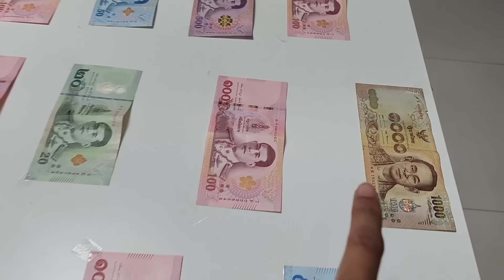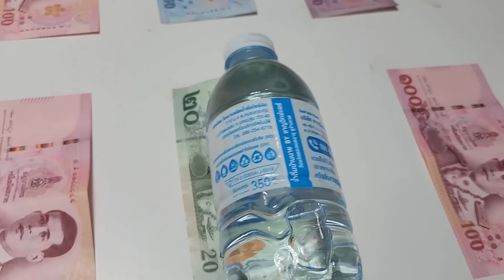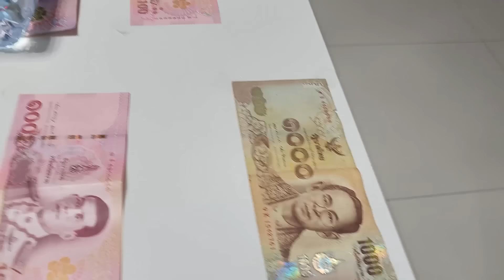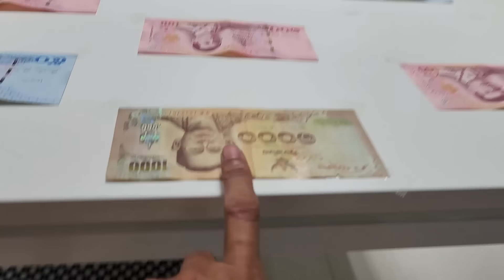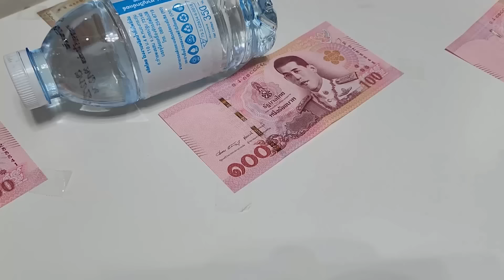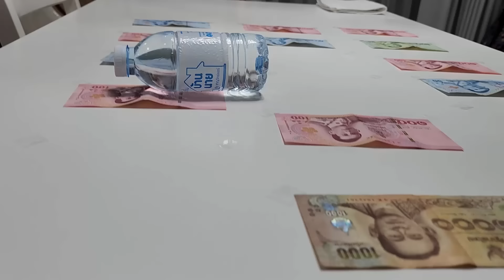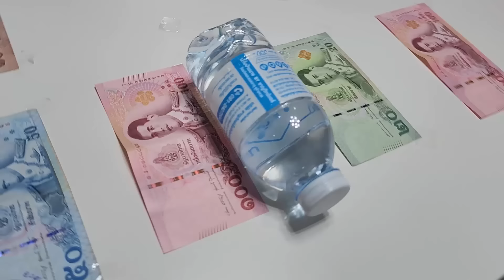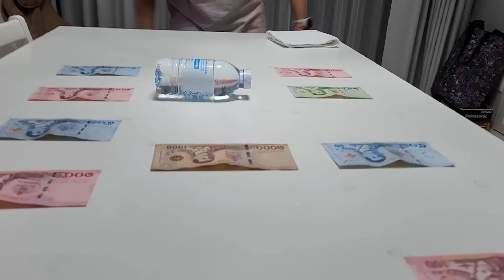กลิ้งขวดทับแบงค์ไหน หยิบเงินไปเลย